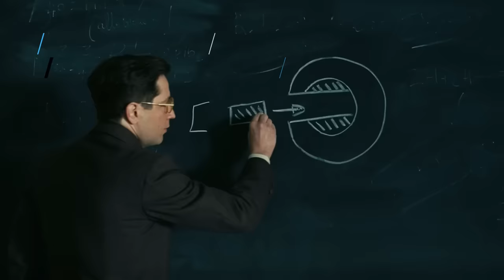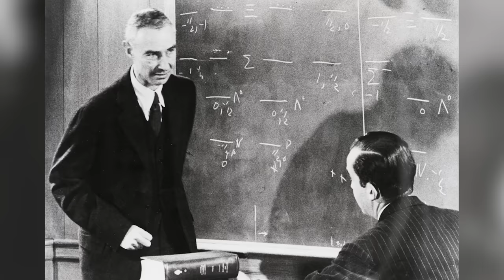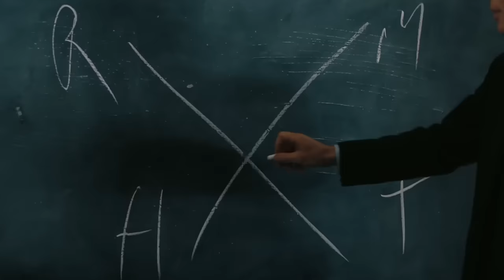Small Details You Missed In Oppenheimer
Christopher Nolan's "Oppenheimer" throws a lot at the audience — in a good way. From the significance of horses to the use of moody black and white scenes, there's more to "Oppenheimer" than meets the eye.

The poison apple story | 0:00
Those black-and-white scenes | 1:02
Metaphorical black hole research | 1:47
Groves' passage of time | 2:50
Link to another role | 3:44
Screaming follows Oppenheimer | 4:46
Hints at affair with Ruth | 5:44
True-to-life details | 6:38
Visions of the nuclear world | 7:31
Everything is a chain reaction | 8:12
Elements from other Nolan movies | 8:58